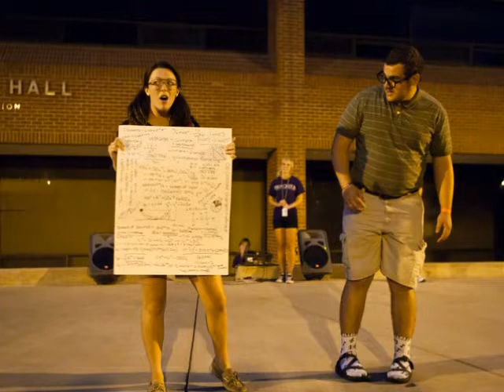OBU TIGERS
NSR PHOTOS